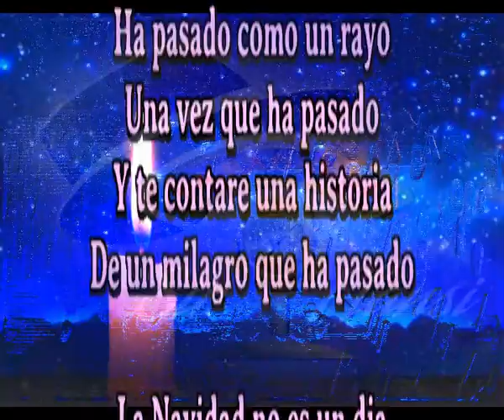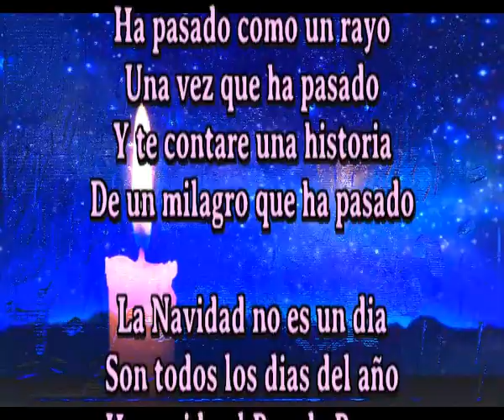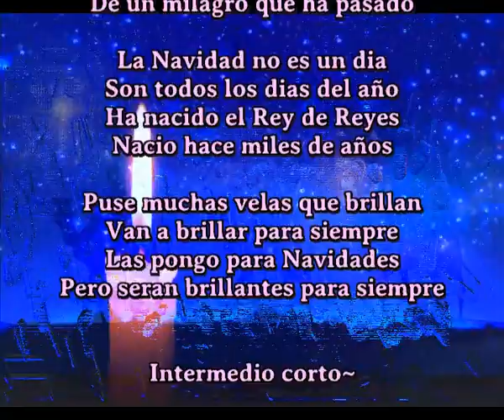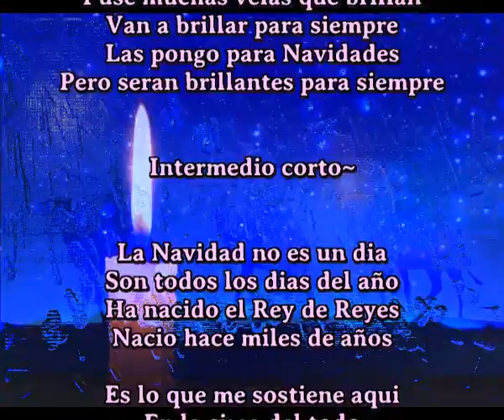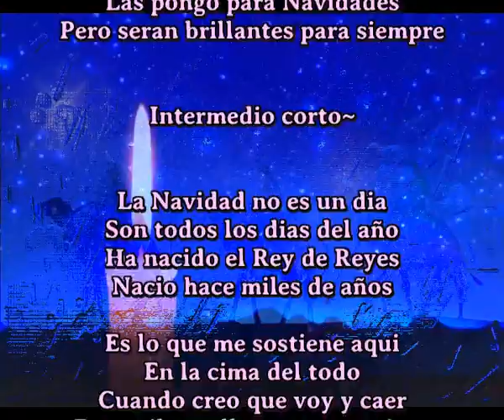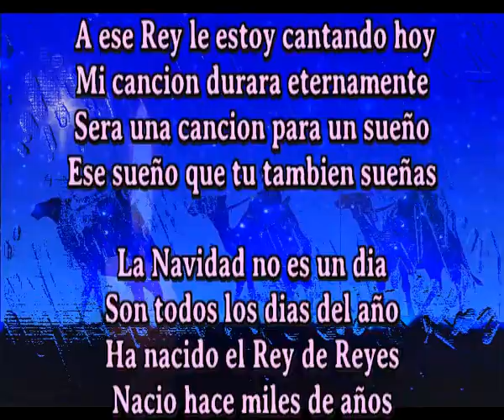Nacio hace miles de años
Ha pasado como un rayo
Una vez que ha pasado
Y te contare una historia
De un milagro que ha pasado

La Navidad no es un dia
Son todos los dias del año
Ha nacido el Rey de Reyes

Puse muchas velas que brillan
Van a brillar para siempre
Las pongo para Navidades
Pero seran brillantes para siempre

Intermedio corto~

Es lo que me sostiene aqui
En la cima del todo
Cuando creo que voy y caer
Este milagro llega y me sostiene

 A ese Rey le estoy cantando hoy
Mi cancion durara eternamente
Sera una cancion para un sueño
Ese sueño que tu tambien sueñas